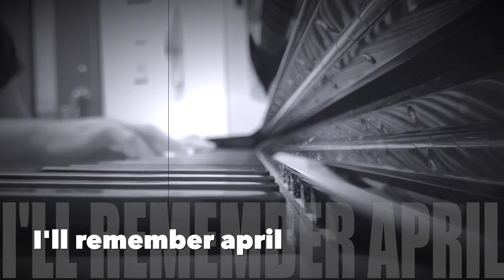I'll remember april - Jazz Piano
Piano : Masaaki Kaneko